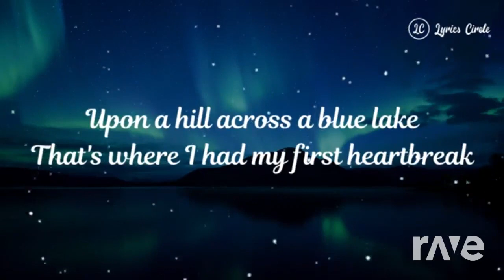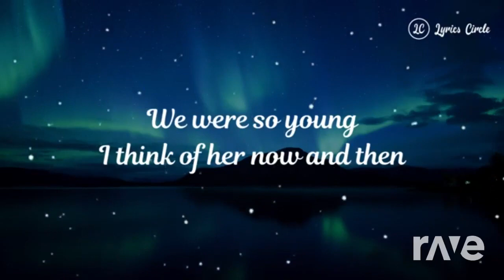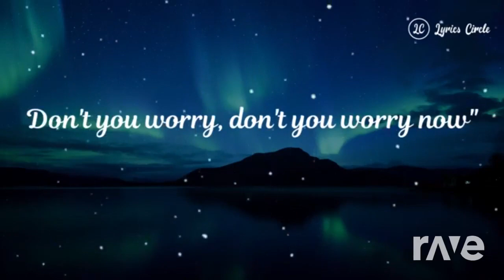Don't You Worry Child it's The Real Heavens Party! (Alternate lyrics/Audio!)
This music mash up was made with Dj Rave! ALL I DID WAS GO TO DJ RAVE AND SELECT OUT THESE TWO SPECIFIC VIDEOS SO THAT DJ RAVE COULD GENERATE AND CREATE A MUSIC MASH UP IDEA FROM SCRATCH! THIS TRANSFORMS THE MUSIC MAKING IT CREATIVE! This music mash up was made for my friends birthday who has officially celebrated 18 years of life! I love and thank you for l being in my life! Happy Birthday amigo!~